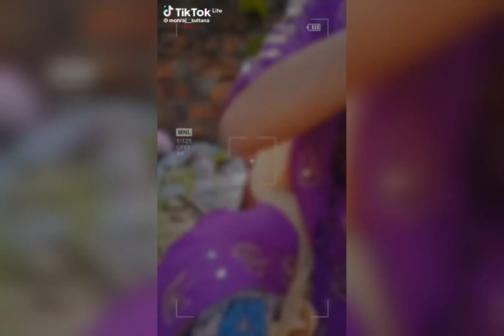সুন্দরী মেয়েদের অস্থির ফানি ভিডিও 🤣/Tik Tok Vairal Fanny Video